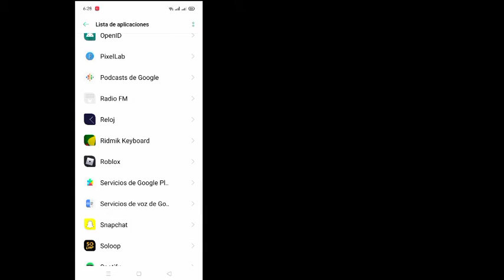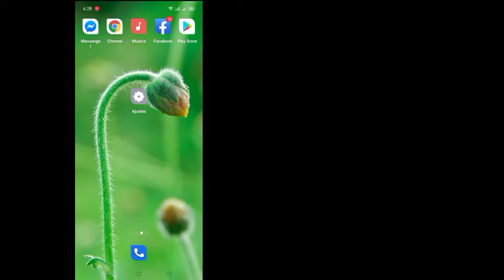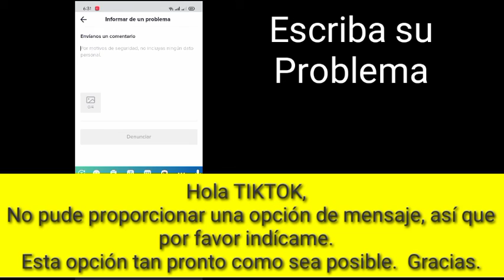Cómo arreglar la opción de mensaje directo de Tiktok que no se muestra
Tecnología universal
 Aquí, en este tutorial, le mostraré cómo arreglar la opción de mensaje directo de Tiktok que no se muestra.
 Es un método muy simple y fácil. Mire este video y aprenda cómo arreglar la opción de mensaje directo de Tiktok que no se muestra. Esto es posible de hacer.  Siga los pasos a continuación sin omitir.

Si tienes alguna pregunta, déjame un comentario a continuación.

 Descargo de responsabilidad de derechos de autor:

 Descargo de responsabilidad de derechos de autor En virtud de la sección 107 de la Ley de derechos de autor de 1976, la asignación hecha para el "uso justo" para fines tales como críticas, comentarios, noticias, informes, enseñanza, becas e investigación, el uso justo es un uso permitido por los estados de derechos de autor que de otro modo podría infringir Non  -El uso lucrativo, educativo o personal inclina la balanza a favor del uso justo.